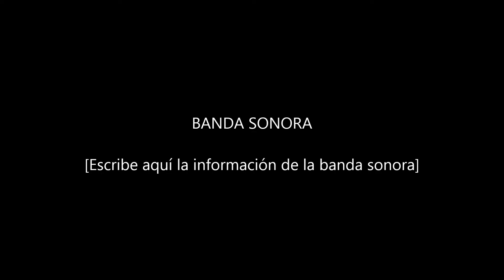troypointerphotography Winter Tour 2016 Part 4 London -24DEC 2016